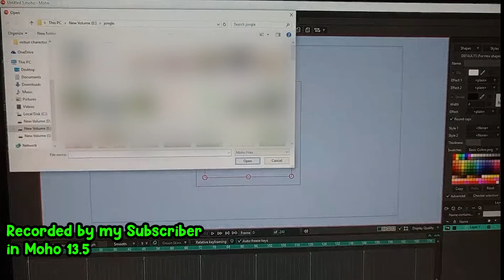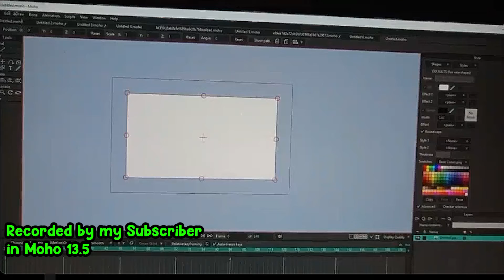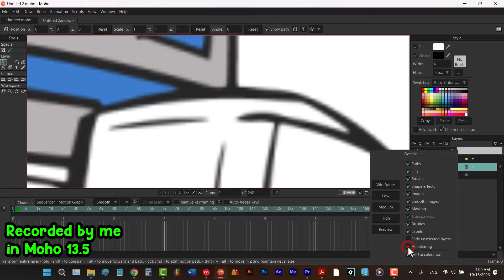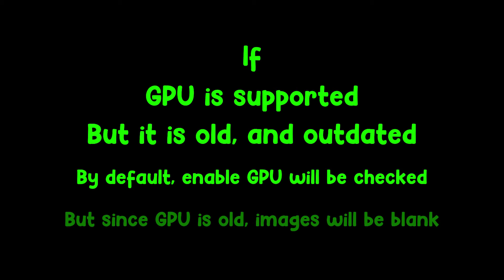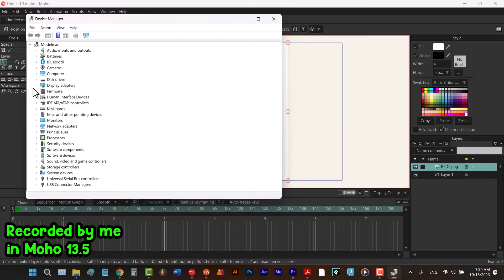Fixed: The Empty Blank White Image Problem in Moho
In this Moho tutorial, I will show you how to fix the annoying problem of importing blank white images in your animation project. Sometimes, when you try to import an image in Moho, the image will be imported as a blank rectangle. This can be frustrating and confusing for the users. There are several possible reasons for this problem, such as incompatible file formats, corrupted files, or incorrect settings. In this tutorial, I will teach you how to check the file format of your image, how to convert it to a compatible format, how to adjust the settings in Moho, and how to import the image correctly. By the end of this tutorial, you will be able to import any image in Moho without any issues. This tutorial is suitable for beginners and intermediate users of Moho. I hope you find this tutorial helpful and enjoy creating your animations with Moho!

→ FAQ Episode 04

0:00 - intro
0:24 - What is the problem
0:42 - Test other images & documents
1:02 - Is your images the problem?
1:33 - Different ways of importing an image
2:00 - Can Moho render your images?
2:16 - Is GPU acceleration the problem?
2:32 - Is Antialiasing the problem?
2:42 - The fastest Solution
2:59 - Why the problem happens?
3:39 - Is disabling GPU the best solution?
3:55 - The best solution
4:20 - Conclusion
4:33 - Blank images in Moho 14
4:59 - Outro